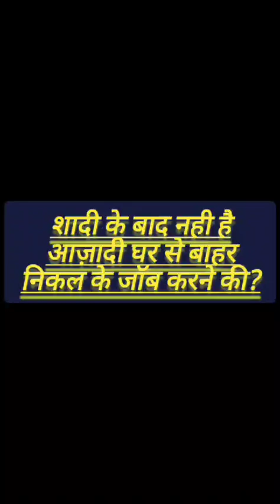सुकन्या केयर ज्वाइन करें और बने आत्मनिर्भर#share youtube views #